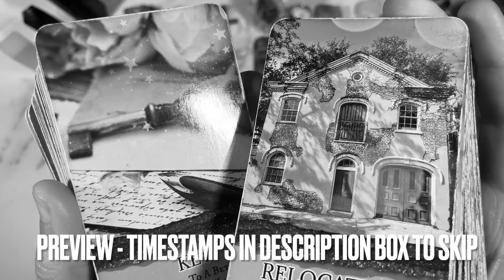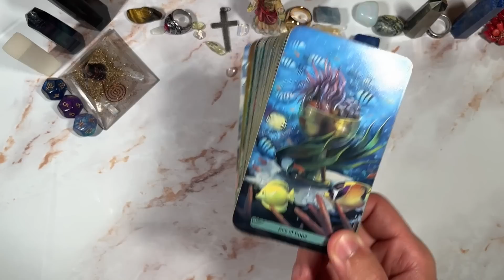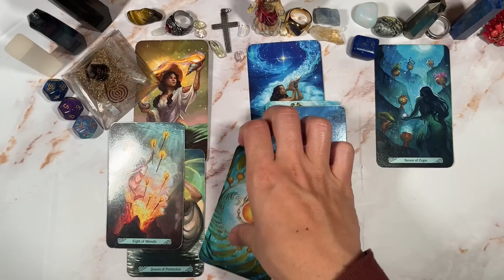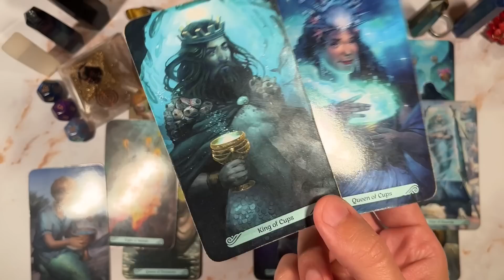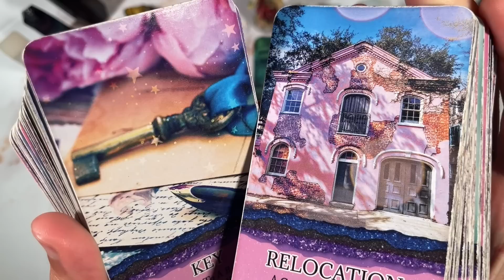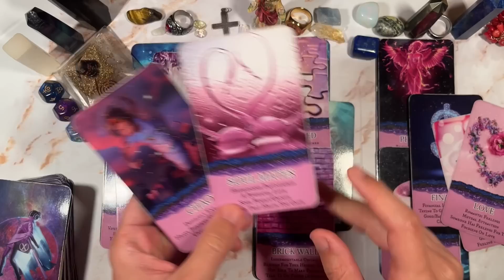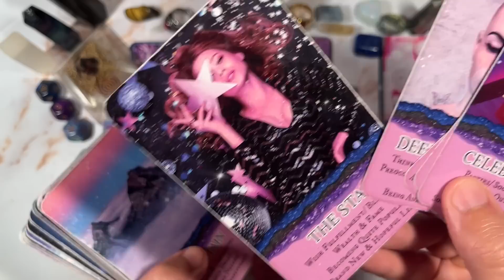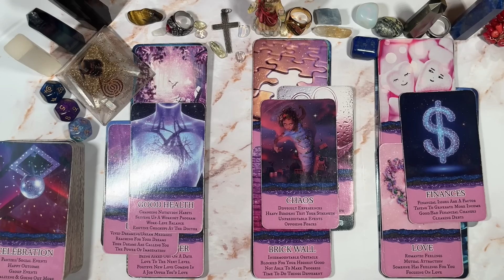TAURUS ♉️ YOU WILL SLEEP 😴 REAL GOOD AFTER THIS FORTUNE COMES IN 💰!!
PERSONAL READINGS
MY LINKTREE 📶 ⬇️

TIMESTAMPS ⏰
Preview ~ 00:00
Intro ~ 01:05
Reading ~ 01:35
Outro ~ 18:18

DECKS I USE ⬇️

TAROT
Miss Cleo's Power Tarot